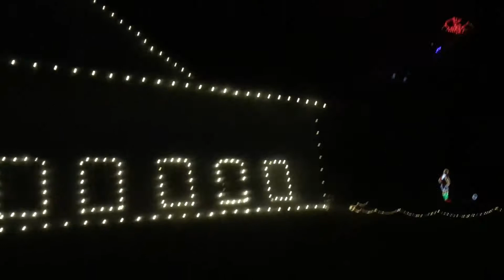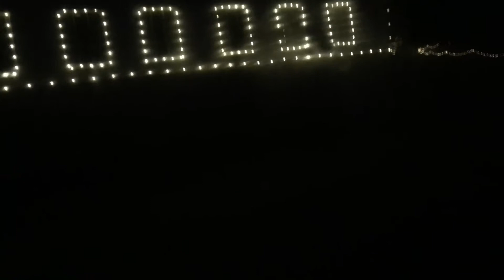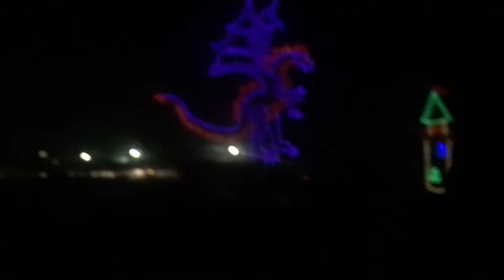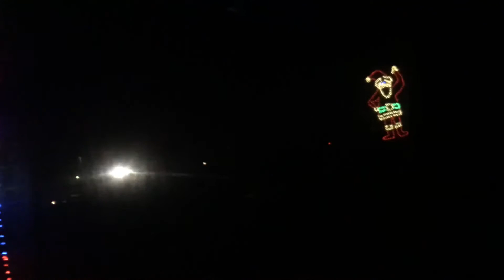LIGHTSHOW!!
Hey Guys,

The following video was filmed 12/02/17
The following video was edited 03/05/18

Been busy with school I haven’t been able to upload sorry :/